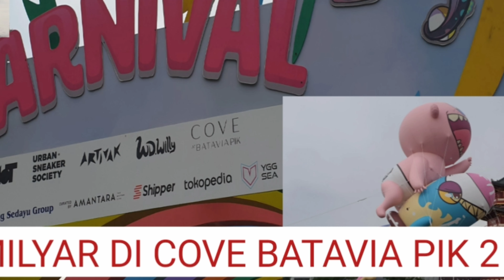Masak Ayam Jahe Special Tanpa Angciu Favorit Keluarga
kali ini aku mau masak ayam jahe special tanpa arak atau angciu ya.. masaknya simpel praktis mudah n rasanya enak bgt, berkhasiat menambah daya tahan tubuh dan pastinya menghangatkan badan ya, guys.

Nah di saat musim hujan sprt ini, ayam jahe bisa di jadikan salah satu menu andalan keluarga ya..

Bahan Bahan dan bumbu secukupnya/sesuai selera masing masing ya:

ayam kampung 1 ekor
bwg merah
bwg putih
jahe
kichi
minyak wijen
kecap manis
kecap asin
garam
lada
bumbu kaldu

*Selamat Mencoba,  Mari Masak, Simpel n Praktis*